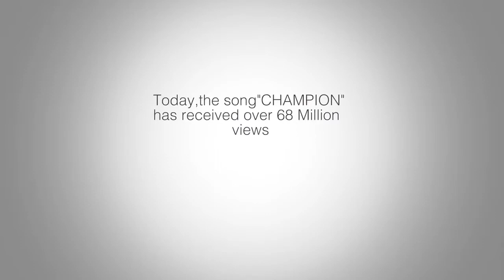Dwayne Bravo's 868 story - Part 1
Our cricket champ Dwayne gives us more insight into his inspiring 868Story of how he overcame negativity to become the star we know and love.